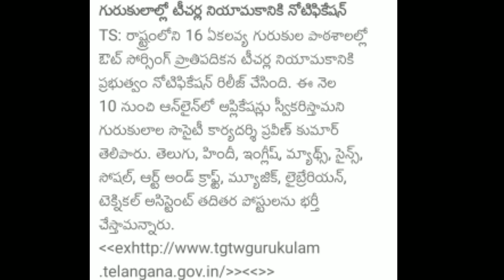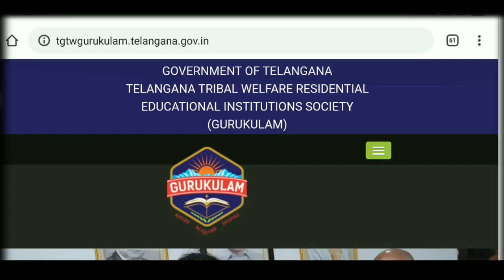తెలంగాణ గురుకులలో జాబ్స్ నోటిఫికేషన్ విడుదల | TS Gurukula Jobs 2020 | TREIRB Jobs | latest govt jobs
Telangana Gurukula Jobs 2020,

TS Gurukula Jobs 2020,

TREIRB Jobs 2020,

TS Residential Jobs 2020,

Telangana Latest Govt jobs 2020,

Tspsc latest jobs 2020, TeluguEducation